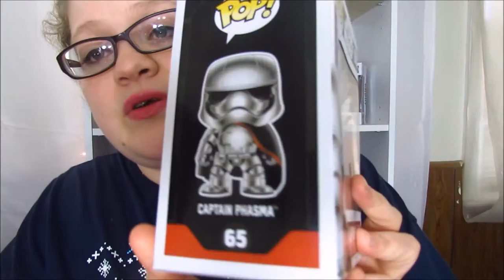Funko Pop Collection- Star Wars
In this video I show Funko Pops for the new Star Wars Movie.